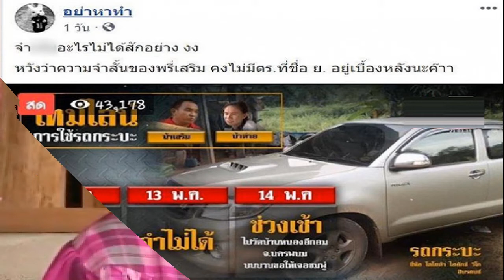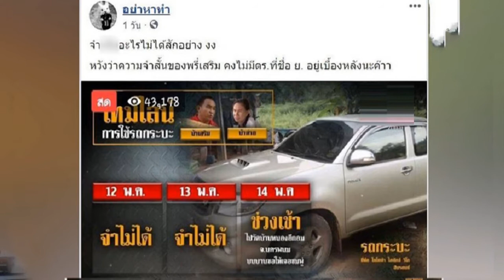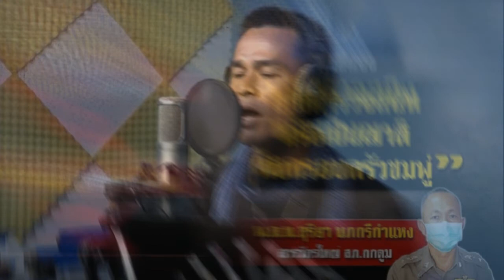มาแล้ว เลขเจ้าโทน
โดยเจ้าโทน จะชอบนอนอยู่ตามแผงสลากินแบ่งรัฐบาล และตามโพรงแม่ตะเคียน ซึ่งเจ้าโทนเป็นแมวที่มีนิสัยเชื่องเป็นมิตรกับชาวบ้านทั่วไป จะคลุกคลีอยู่กับกรรมการวัด จึงเป็นขวัญใจของกรรมการวัด รวมถึงชาวบ้านนักเล่นเลข ที่เดินทางมาวัดใหม่โคกมะรุม จะพากันอุ้มเจ้าโทน นำไปลุ้นโชคลาภตามแผงสลากกินแบ่งรัฐบาลกันเป็นประจำ โดยให้เจ้าโทนใช้เท้าเหยียบไปที่ฉลาก แล้วก็ซื้อไปลุ้นโชค บางคนก็ใช้โทรศัพท์ถ่ายรูปเจ้าโทนที่บริเวณหลังแล้วส่องหาตัวเลขนำไปลุ้น